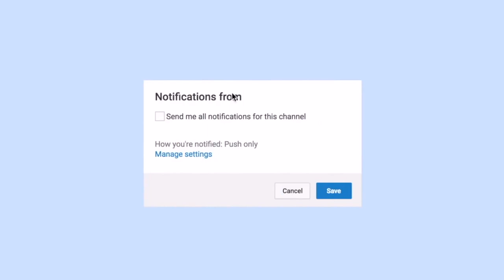My HiGhScHoOl eDiTs.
Since Quarentine is a thing, more videos will be uploaded! Please enjoy!! Ig: Khari.Rucker ;)